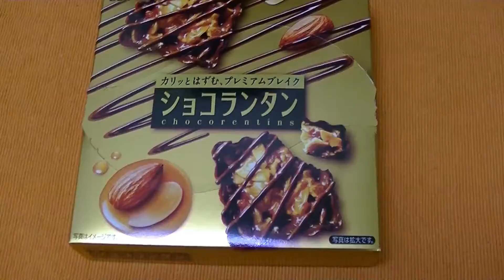Almond chocolate snacks in Japan